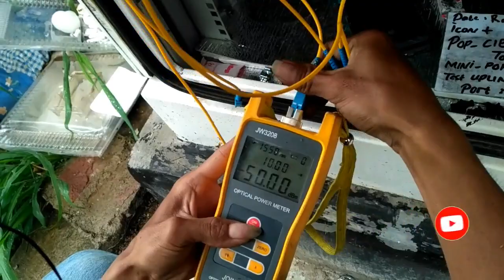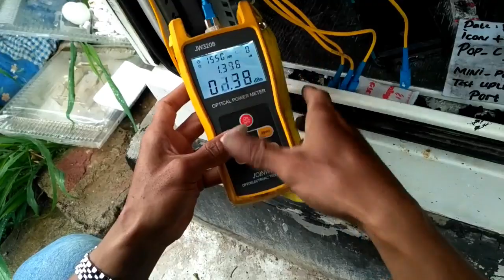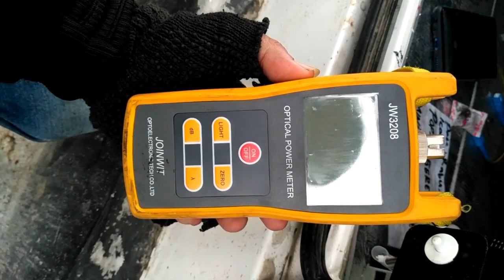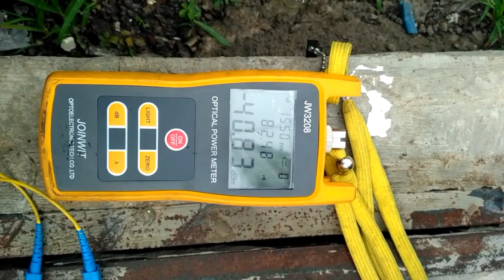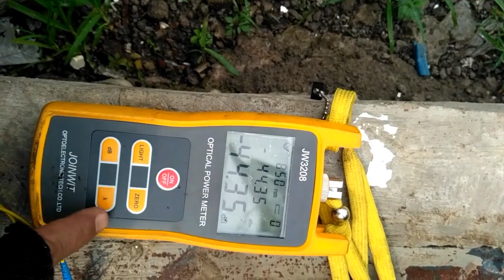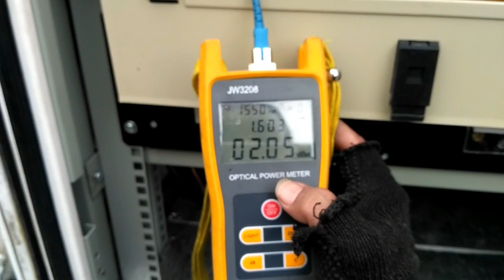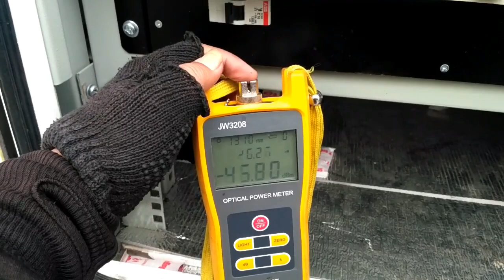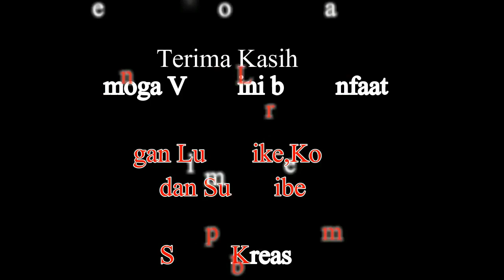OPM, OPTICAL POWER METER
Assalamualaikum..jumpa lagi dengan channel SABEL KREASI, masih seputar Fiber Optik yang kali ini sebuah alat untuk mengukur redaman Fiber Optik yang disebut OPM atau Optical Power Meter..

Pengukuran dengan optical power meter digunakan untuk menentukan loss (rugi) daya cahaya pada saluran serat optik, Optical Power meter listrik (OPM) adalah alat yang digunakan untuk mengukur kekuatan dalam sinyal optik. Istilah ini biasanya mengacu pada perangkat untuk menguji daya rata-rata dalam sistem serat optik.

selamat menonton bagaimana cara mengoperasikannya..Wassalam

1918-r optical power meter
techtest 2 in 1 optical fiber power meter with visual fault locator